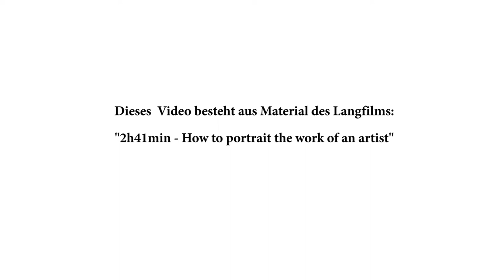Waldviertler KünstlerInnen im Portrait: Judith Kerndl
Die Reihe "Waldviertler KünstlerInnen im Portrait" präsentiert aufregende, neue, emerging artists aus der Kunstszene des Waldviertels. Diesmal: Judith Kerndl.

Judith Kerndl (*1989) ist in Zwettl geboren. Sie hat an der Akademie der Bildenden Künste in Wien (Klasse Gunter Damisch) studiert, nun arbeitet sie als Filmrequisiteurin und freischaffende Künstlerin.

Aus ihrem Ausstellungstext in der Kunstfabrik Groß Siegharts:
"Der Prozess. Das Produkt. Das Zeichnen. Das Denken. Das fertige Bild.
Die Wahl des Bildmotivs fällt in wenigen Minuten, während sich der Arbeitsprozess über Tage erstrecken kann. Ein Rhythmus aus Trance und Blockaden, Wissen und Unsicherheit. Pfeil und Schranken. Die Ausstellung zeigt neue Zeichnungen, Skizzen und Grafiken. Ein Gewitter aus Strichen auf Papieren aller Formate."

Die Reihe "Waldviertler KünstlerInnen im Portrait" wurde 2014 von der Kunstfabrik Groß Siegharts initiiert und wird von der Kulturabteilung des Landes Niederösterreich unterstützt.